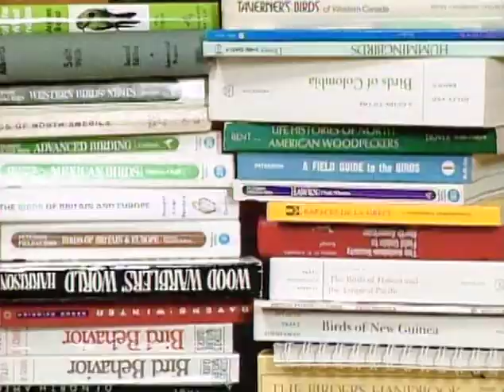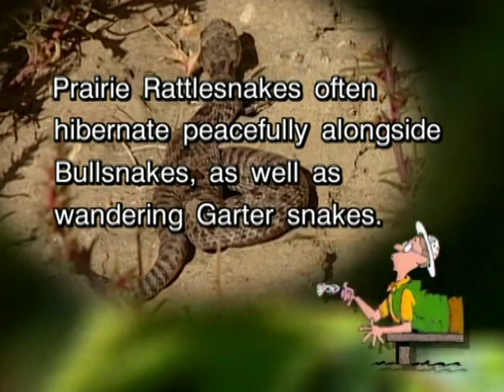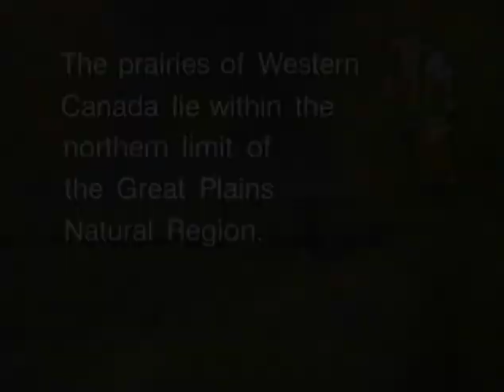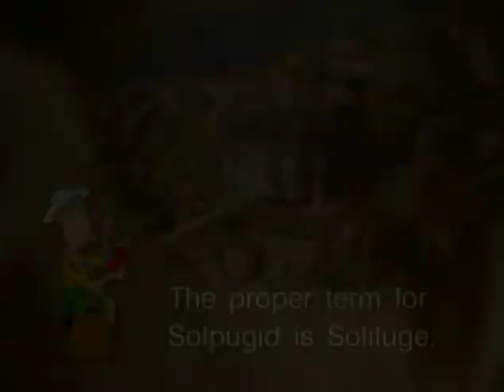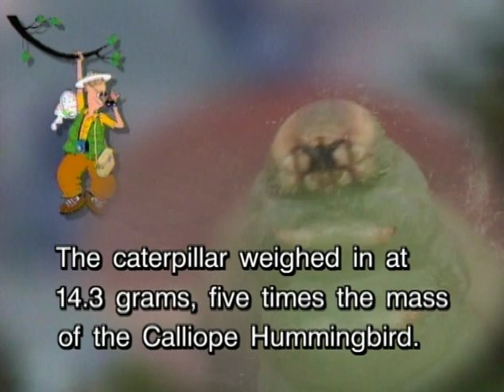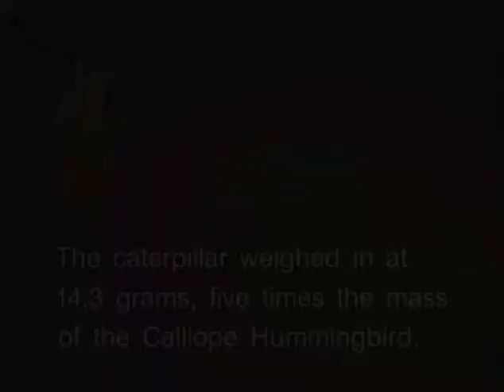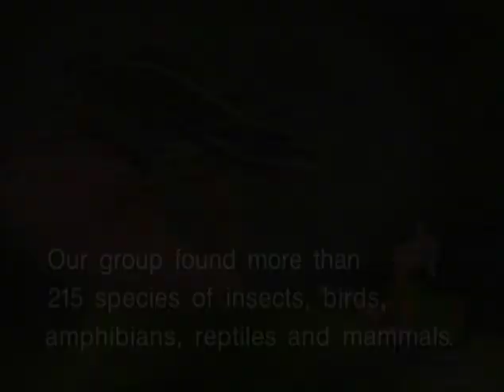Acorn the Nature Nut #79 – Prairie Planes: The Vortek Voyage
Getting back to nature is easier than you think! Join the Nature Nut on his yearly pilgrimage to Alberta's badlands, where friends, scenery, and bugs come together for a rollicking, relaxing hiatus.